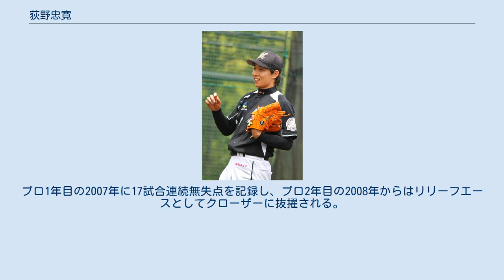荻野忠寛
荻野 忠寛（おぎの ただひろ、1982年4月26日 - ）は、東京都町田市出身の元プロ野球選手（投手）。
右投右打。
現役時代は千葉ロッテマリーンズに所属し、リリーフとして活躍。
退団後は社会人野球・日立製作所硬式野球部に所属していた。
PAMSとマネジメント契約を結んでいる。
 現役時代のニックネームは、自身の背番号と、リリーフとして無失点に抑える投球から「ミスターゼロ」。
 東京都町田市出身。
四人兄弟の次男。
桜美林高等学校を経て神奈川大学に進学、2年上に加藤大輔がいた。
3年秋には明治神宮大会で初戦から先発し、準決勝では青学大の高市俊と投げ合って完投、決勝でも救援登板したが降板後にサヨナラ負けで準優勝。
4年時の2004年には大学選手権に出場して初戦完投勝利し、2回戦で完投も那須野巧（日大）の前に敗戦。
神奈川大学リーグで通算50試合登板、33勝7敗、防御率0.87。
最優秀選手（3年秋～）3季連続、ベストナイン4回、2年春・フレッシュマン（新人）賞、3年春・ベストプレイヤー（敢闘）賞。
3年春のリーグ戦でノーヒットノーラン達成。
 大学卒業後の2005年、日立製作所に入社。
1年目からエースとしてチームを引っ張り、第76回都市対抗野球大会に出場を果たした。
社会人2年目の翌2006年、第77回都市対抗野球大会北関東2次予選では、荻野の所属する日立製作所は出場権を巡って住友金属鹿島・富士重工業を相手に予選だけでなく3度ものプレーオフを戦ったが、荻野はこれらの試合のほとんどに登板した。
プロ入り後の週刊ベースボール誌のインタビューでは「野球人生の中でこの時が一番きつかった」と語っている。
結局この年は自チームでの都市対抗野球出場は逃したものの、住友金属鹿島の補強選手として本大会に出場、1回戦で先発投手を任され、後に東京ヤクルトスワローズ入りする衣川篤史とバッテリーを組んだ。
 同年秋の大学生・社会人ドラフトで千葉ロッテマリーンズから4巡目指名を受け、12月6日に仮契約し入団。
背番号0は2006年シーズンまで社会人チームの先輩、諸積兼司が着けていた。
ロッテの投手が背番号0を着けるのは吉田篤史以来。
これに伴い、2007年時点で背番号0の投手は佐藤宏志、金剛弘樹に次いで3人目となった。
 2011ロッテ浦和球場 2007年は6月24日のヤクルト戦で、中継ぎとして登板し2球を投げただけでプロ初勝利をあげる。
ピンチにも全く動じない強心臓でチームの数々のピンチを救い、チームの2位通過に大きく貢献した。
最終的な成績は58試合に登板して1勝3敗1セーブ、防御率2.21で、中継ぎエースの薮田安彦に次ぐ21ホールドポイントも記録した。
 2008年は前年退団した小林雅英に代わる新守護神に定着。
前半戦は度々痛打されサヨナラ負けを喫した事もあったもののその後は安定した投球を見せ、9月27日のソフトバンク戦で前年小林が記録した27セーブを上回り、終わってみればトップのオリックス・加藤大輔に3つ差と迫るリーグ3位の30セーブをマークし、小林の穴を完全に埋めた。
 2009年も開幕から抑えに指名され5月中旬まで自責0を続けていたが、5月14日のソフトバンク戦で長谷川勇也、田上秀則の連続HRでサヨナラ負けを喫すると一気に調子を落とし、防御率5点台で6月には抑えをシコースキーに譲って中継ぎに回った。
その後は防御率を3点台に戻し、被本塁打数が多かったものの、復調して主に勝ち試合の8回を任され（セットアッパー）、3年連続50試合登板、10ホールド9セーブを記録した。
 2010年、同姓の荻野貴司が入団したことにより、「荻野忠」表記となる。
前年終盤に痛めた右肘が悪化し、右肘遊離軟骨除去手術を受けるなど、怪我に見舞われたためプロ入り初の一軍登板無しに終わる。
 2011年も怪我の影響で2年連続での一軍登板無しに終わった。
自身の誕生日でもある4月26日に結婚。
 2012年6月17日に一軍登録され、6月28日の埼玉西武ライオンズ戦（QVCマリンフィールド）の9回表に2年8ヶ月ぶりの一軍マウンドに上り、1イニングを無失点に抑えた。
 2013年は2010年以来の開幕一軍となったが、6月18日に右肩関節鏡視下ガングリオン切除手術を受けた。
また、走り込みの際に左膝を捻り、前十字靭帯を断裂。
全治10ヶ...